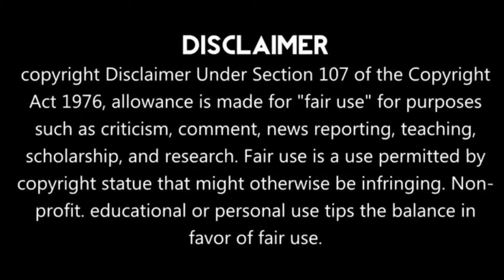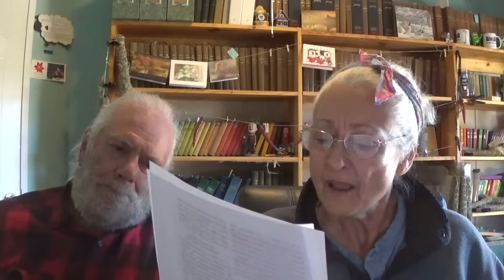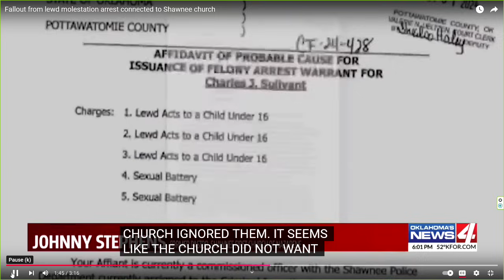JW's Told to Put FAITH & TRUST in Governing Body